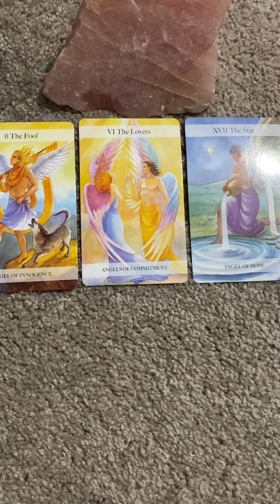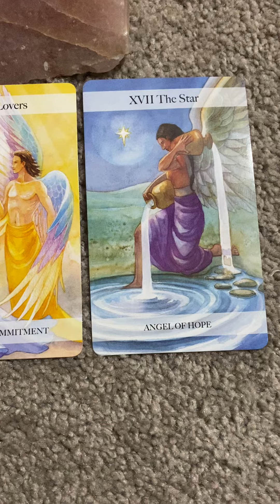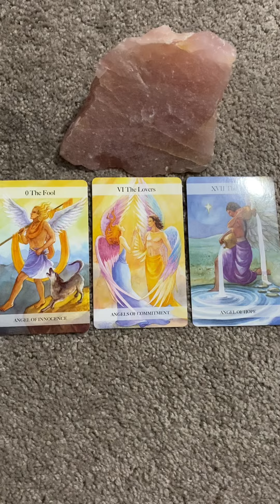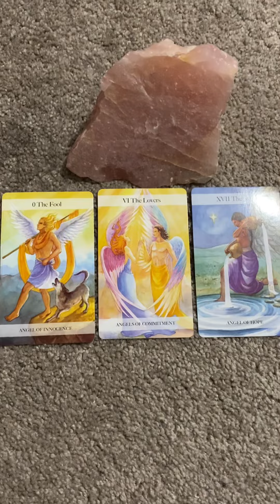April 25 You Are Ready